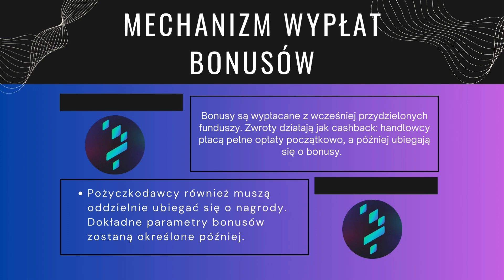Program Bonusów NFT Primex Finance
Primex Finance uruchamia programy bonusowe z NFT, aby przyciągnąć użytkowników, finansowane ze Skarbu lub Rezerwy. NFT można zdobyć poprzez airdropy lub zakupić za PMX, a bonusy działają jak cashback. Program zwiększa zaangażowanie użytkowników i oferuje nowe możliwości nagród, jednocześnie utrzymując stabilność finansową protokołu.

✅__ Official links ___✅